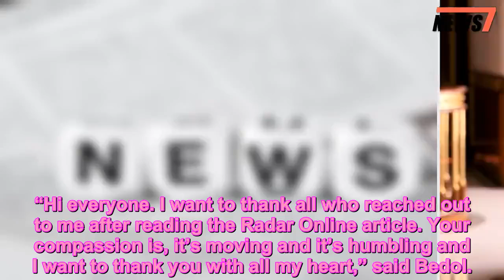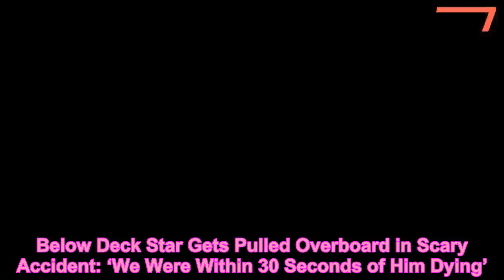Police Conduct Welfare Check on Below Deck Star Caroline Bedol After Reported Suicidal Tweet - 247 n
News,Suicide,TV
 Below Deck star Caroline Bedol is speaking out after police were called to her home in December and conducted a welfare check.
PEOPLE confirmed with the Norwalk Police Department in Connecticut that officers were dispatched on Dec. 9 for a welfare check at Bedol’s home.
On Wednesday, Bedol addressed her social media followers and posted an Instagram Story thanking her fans for reaching out with their concerns.
Below Deck’s Caroline Bedol Says She Was Unaware of the Warrant Out for Her Arrest
“Hi everyone. I want to thank all who reached out to me after reading the Radar Online article. Your compassion is, it’s moving and it’s humbling and I want to thank you with all my heart,” said Bedol.
According to Radar, which first reported the news, “The Southhold Town Police department requested a welfare check on Caroline Bedol,” said Officer Vidal Gonez.
“Her Twitter message said ‘I’m depressed, I’m not ok, it’s over, not going to be around,” Gonez said about the since deleted tweet.
Below Deck Star Gets Pulled Overboard in Scary Accident: ‘We Were Within 30 Seconds of Him Dying’
Norwalk Police Department was unable to get in touch with Bedol, but Westport Police Department was “able to make contact with her and advised us that she was ok,” said Gonez.
In her Instagram Story, Bedol said she “would also like to set the record straight” and told fans should be “going live tonight on Instagram. Come hang out and hear for yourself what’s actually behind it all. Have a great day guys.”
One week ago, Bedol shared a selfie on Instagram and addressed her mental state.
“Climbing out of a depressive bout like,” she captioned the smiling photo, which featured her giving the peace sign.